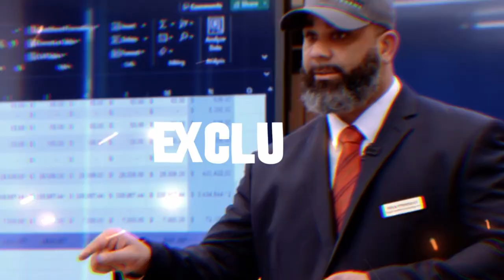Spy School for Sales Teams [Body language training] Veterans Finding Purpose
Discover the incredible journey of Derek Clark, founder of Body Sites, as he shares his experience with Warrior Rising and navigating entrepreneurship as a veteran. Don't miss his valuable insights and advice!

Timestamps:
0:00 - Derek's Introduction
1:32 - Transitioning from Military
3:45 - Seeking Help Importance
5:58 - Navigating Imposter Syndrome
7:45 - Power of Networking
9:20 - Evolving Business Focus
11:15 - Most Rewarding Aspects